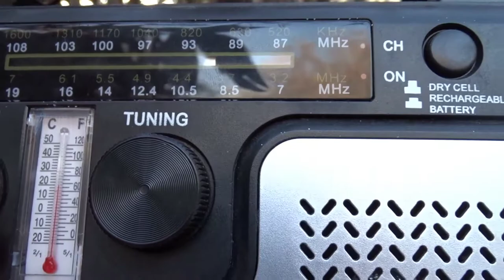DXing SW2 stations #2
I think now I picked up China Radio International.